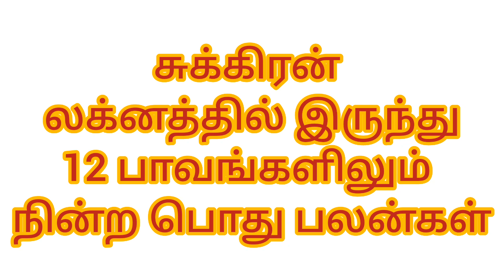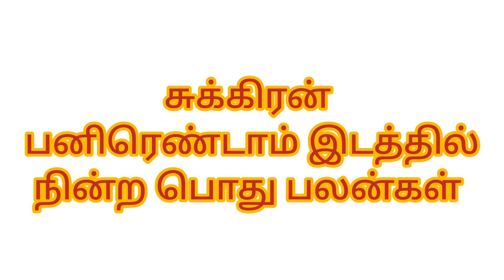சுக்கிரன் 12 பாவங்களிலும் நின்ற பொது பலன்கள் Shukran